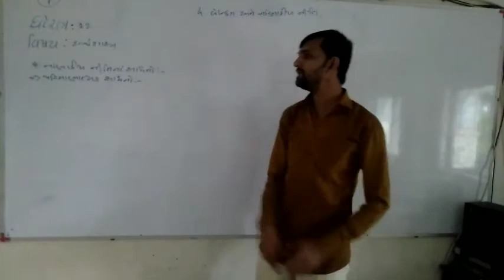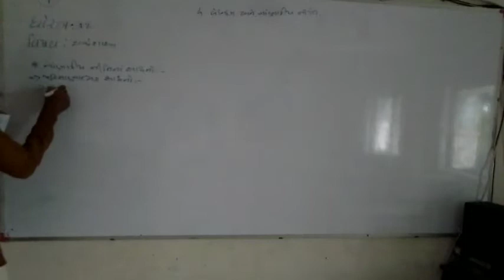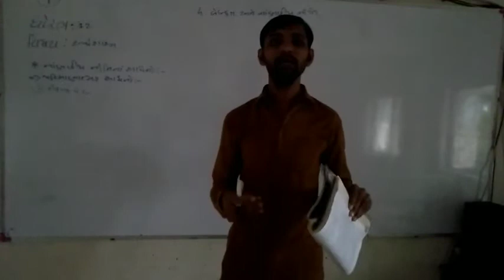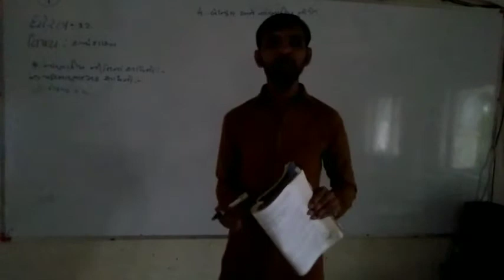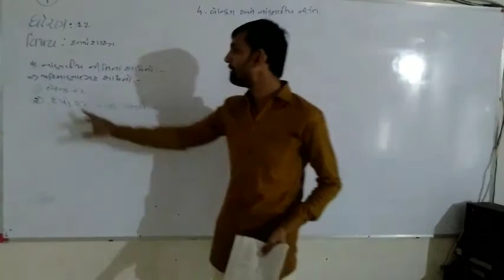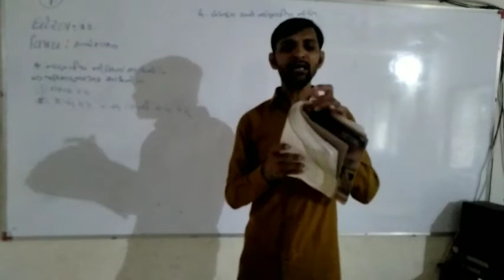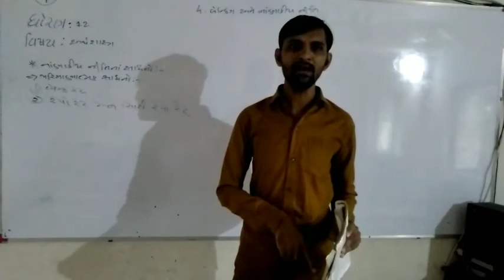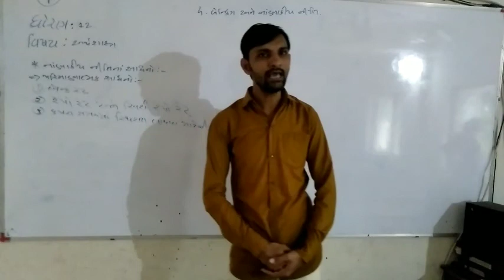std 12 economic ch 4 ભાગ 8 વિષય - અર્થશાસ્ત્ર ધોરણ -12 પ્રકરણ - 4 by Jayesh matholiya